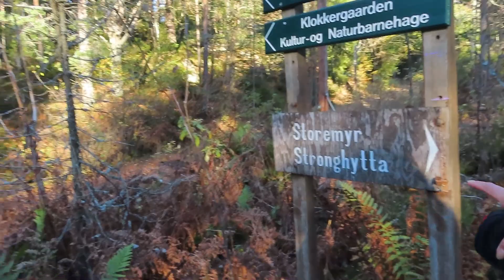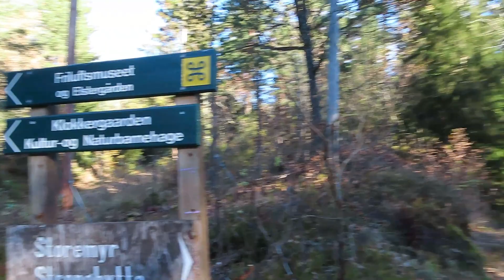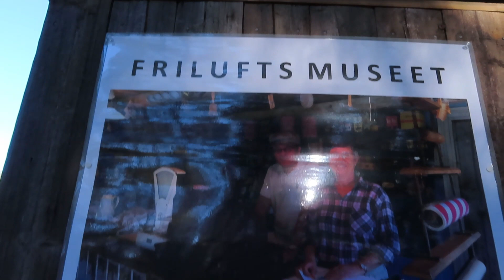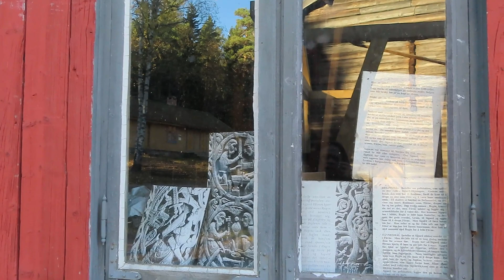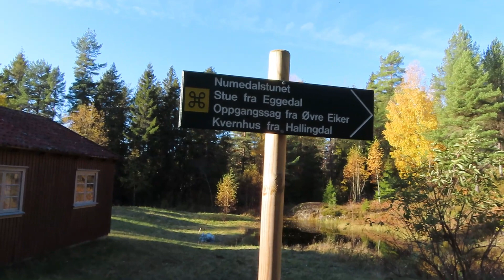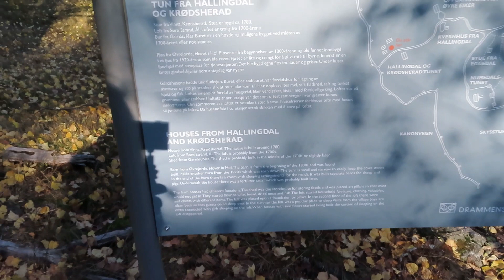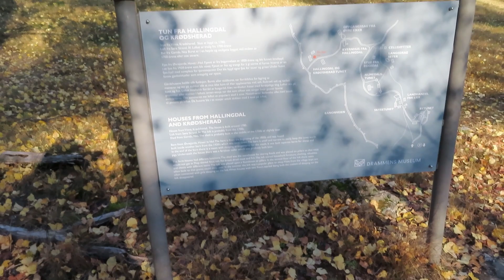Drammen Spiralen Part 2 vlog #22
Spiralen is a very interesting spiral tunnel in drammen. The Drammen Spiral in norweigian Spiralen Drammen is a tunnel near Drammen,Norway. The tunnel was proposed after concern was raised that quarrying was beginning to disfigure the local landscape.